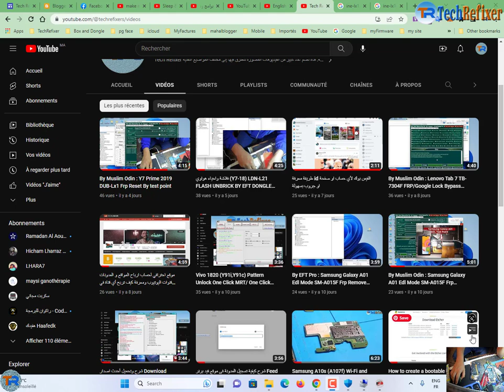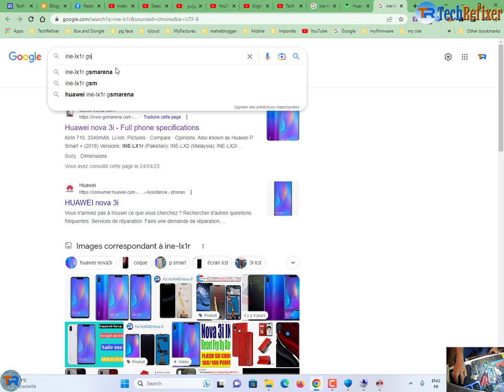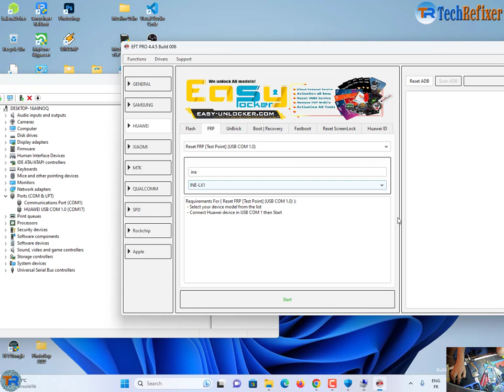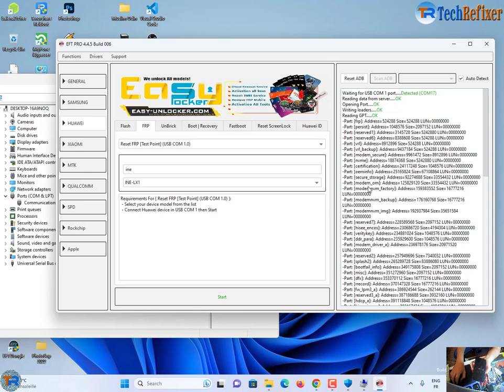By EFT Pro : Huawei Nova 3i INE LX1r Kirin 710 FRP Reset Done Via Test Point USB COM 1.0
Huawei Nova 3i INE LX1r Kirin 710 FRP Reset Done Via Test Point By EFT PRO
Huawei Nove 3i (ine-lx1) FRP Bypass Test Point
Free Remove Frp Huawei nova 3i INE LX1r EFT Pro